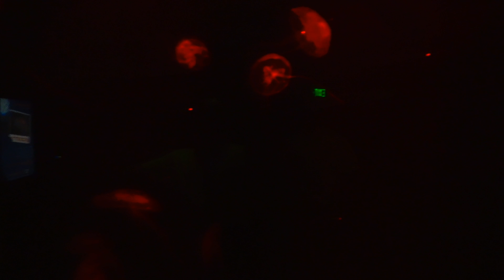AQUARIUM VLOG 0 4K SEA LIFE AQUARIUM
HEY GUYS, WHILE VISITING MY LIL BRO. WE DECIDED TO GO THE SEA LIFE AQUARIUM HERE IN MISSOURI. LOTS OF FISH.